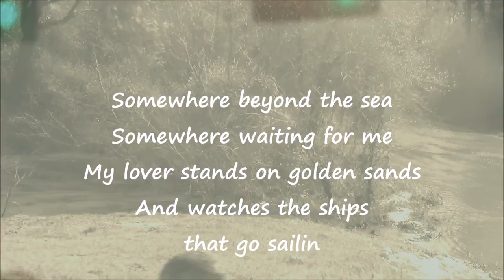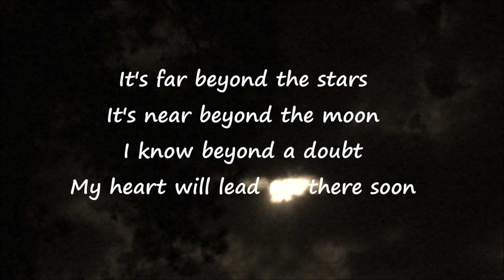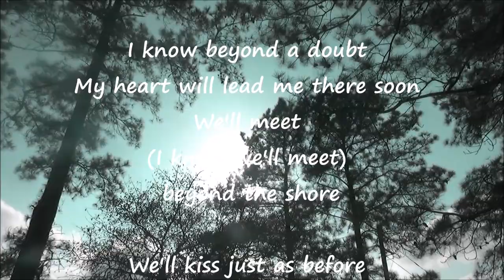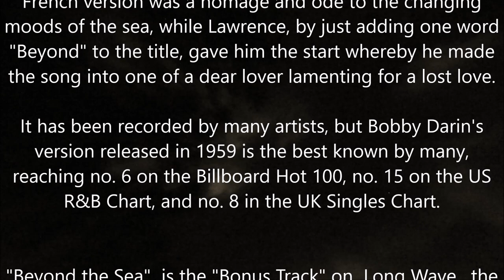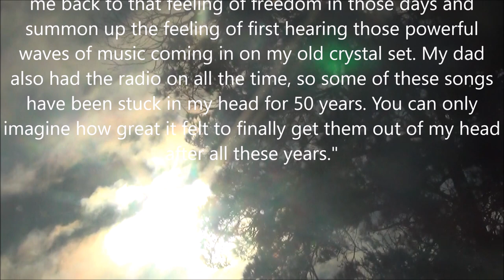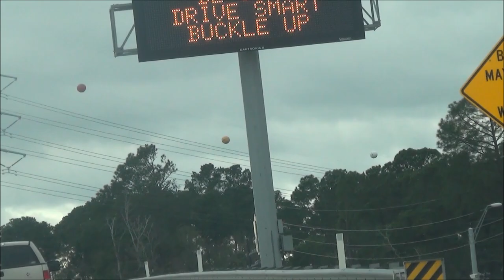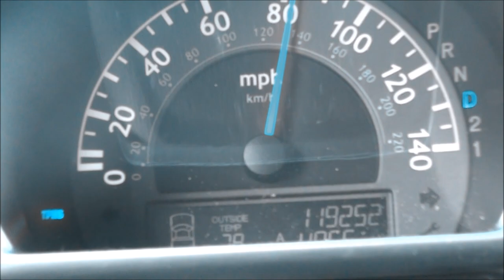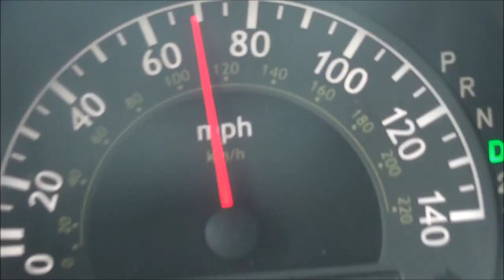Jeff Lynne and Bobby Darin ☮❤ "Beyond the Sea"❤☮ Lyrics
Jeff Lynne's Longwave album is so awesome , I made the entire  album and that is here

 But this song is special so we way Beyond The Sea here :

Some where beyond the sea, some
Where waiting for me
My lover stands on golden sands
And watches the ships that go sailing

Somewhere beyond the sea she's there
Watching for me
If I could fly like birds on high then
Straight to her arms
I'd go sailing

It's far beyond the star, it's near

I know beyond a doubt my heart will
Lead me there soon

We'll meet beyond the shore, we'll kiss
Just as before
Happy we'll be beyond the sea and
Never again I'll go sailing

We'll meet , I know we'll meet beyond the shore, we'll kiss
Just as before
Happy we will be beyond the sea and
No more sailin'
So long sailin'
Bye Bye sailin'
Goodbye sailin'
Bye Bye sailin'
Goodbye sailin'

9th track on Long Wave the second solo album recorded by
JefLynne released on 8 October (UK) and October 9, 2012 (US).

The album contains covers versions of songs that influenced Lynne's songwriting whilst growing up up and residing in Birmingham between 2010 and 2012.

: Lynne said of the album:

I call this new album Long Wave because all of the
songs I sing on it are the ones heard on long wave
radio when I was a kid growing up in Birmingham, UK.
 These songs take me back to that feeling of freedom
in those days and summon up the feeling of first hearing
 those powerful waves of music coming in on my old
crystal set. My dad also had the radio on all the time,
 so some of these songs have been stuck in my head
 for 50 years. You can only imagine how great it felt to
finally get them out of my head after all these years.

“Beyond the Sea" is a 1945 contemporary pop romantic love song by Jack Lawrence, with music taken from the song "La Mer" by Charles Trenet.
Trenet had composed "La Mer" (which means "the Sea") with French lyrics. It had some differences to the English-language version that Lawrence later wrote. Trenet's French version was a homage and ode to the changing moods of the sea, while Lawrence, by just adding one word "Beyond" to the title, gave him the start whereby he made the song into a love song.

Bonus songs are here {